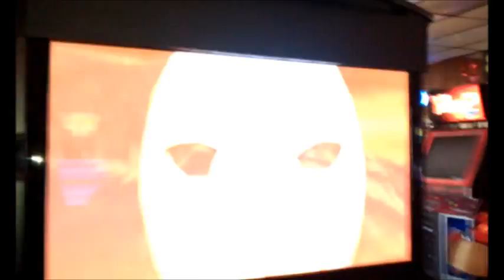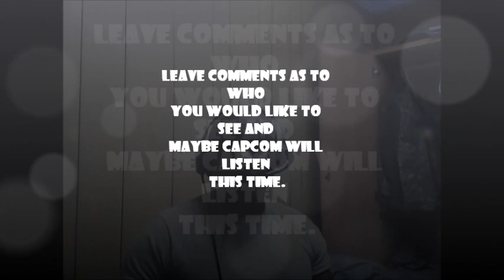Capcom To listen to Fans for DLC Marvel Vs Capcom 3? by Alexlexus (ssf4 ae oni evil ryu)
Sup nMo fans it's alexlexus here from duty and im doing a moni short ep talking about mvc3.there is some sneak footage in this episode so enjoy.

im using new software so the show will start to look better in the coming months. i miss you nmo fans and pray for my safe return.